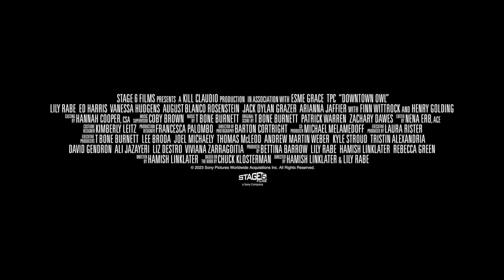DOWNTOWN OWL | Official Trailer (2024)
Official New Movie Trailer For Downtown Owl in 4K ULTRA HD Quality

DOWNTOWN OWL trailer
DOWNTOWN OWL movie trailer
DOWNTOWN OWL teaser trailer
DOWNTOWN OWL new trailer
DOWNTOWN OWL official trailer